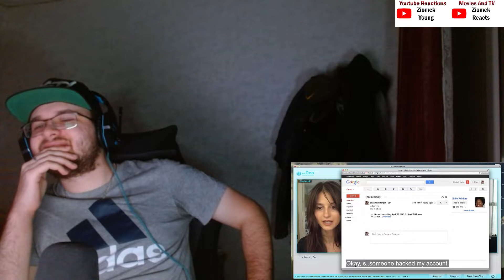The Den (2013) (Reaction/Review) FIRST TIME WATCHING! (Horror/Mystery)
While studying the habits of web cam chat users from the apparent safety of her own home, a young woman's life begins to spiral out of control after witnessing a grisly murder online.

Directed By: Zachary Donohue
Starring: Melanie Papalia, Adam Shapiro, Anna Margaret Hollyman
Genres: Horror, Mystery, Thriller

Released In 2013 By Cliffbrook Films, Onset Films.